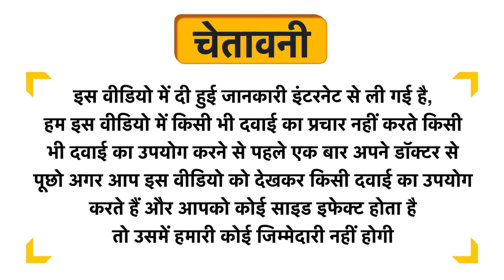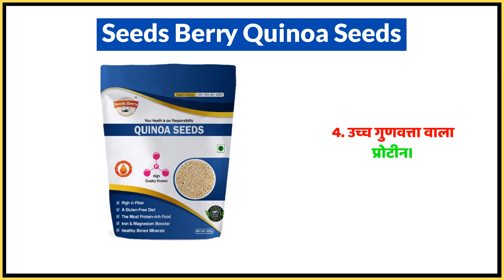Seeds Berry Quinoa Seeds Uses in Hindi | Side Effects | Dose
Seeds Berry Quinoa Seeds Uses in Hindi | Benefits | Side Effects | Dose